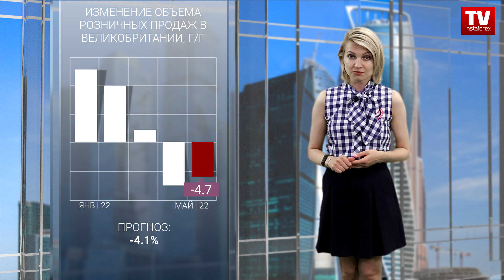24.06.2022: Доллар - повелитель настроений инвесторов. Прогноз EUR/USD, GBP/USD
Данные по розничным продажам в Великобритании практически никак не повлияли на рынок, хотя судя по прогнозам, должны были привести к росту фунта. А точнее говоря, к снижению доллара. В том числе и по отношению к единой европейской валюте.
Ожидалось, что темпы спада розничных продаж замедлятся с -4,9% до -4,1%. Однако, они замедлились лишь до -4,7%. Но предыдущие данные были пересмотрены в худшую сторону, до -5,7%. Так что результат конечно же заметно хуже прогнозов, и с учетом пересмотра положение дел в британской экономике и вовсе выглядит ужасающим. Тем не менее, видно, что ситуация улучшается, причем довольно стремительно. Оба этих фактора в некоторой степени уравновесили друг друга, и рынок остался стоять на месте.

Учитывая что далее макроэкономический календарь абсолютно пуст, ситуация на рынке скорее всего не изменится. Единственное, что может оказать какое-то влияние, так это решение Конгресса относительно налоговых каникул по налогу на топливо. Если палата представителей примет решение уже сегодня, то доллар под занавес торговой недели может несколько усилить свои позиции. Инвесторы любят снижение налогов. Пусть и временное.

Пока же мы видим на графиках, как валютная пара EURUSD в очередной раз сократила объем коротких позиций в районе уровня поддержки 1.0500. Это привело к замедлению нисходящего цикла и, как результат, отскоку цены.
Движение цены в рамках амплитуды 1.0500/1.0600 сосредотачивает на себе обильное внимание спекулянтов, что соответствует процессу накопления торговых сил. (1.0500/1.0600) В итоге замкнутый цикл завершит формирование, что приведет к ускорению и укажет на последующий путь относительно диапазона. Сигнал к действию возникнет в момент удержания цены за пределами той или иной границы в дневном периоде.

Что касается британской валюты, то пара GBPUSD уже как неделю движется в рамках широкой амплитуды 1.2150/1.2320. Это колебание цены указывает на замедление коррекционного хода от района психологического уровня 1.2000, в тоже время сигнализирует о характерной неопределенности среди трейдеров.
Движение цены в рамках флэта по-прежнему актуально на рынке, поэтому нельзя исключать очередной отскок цен от его верхней границы. В качестве основной стратегии трейдеры рассматривают тактику пробоя той или иной рамки установленного диапазона.
 Торговые рекомендации исходят из тактики пробоя:
 Позиции на покупку по валютной паре принимаются во внимание после удержания цены выше значения 1.2325 в четырехчасовом периоде с перспективой хода к 1.2400.
 Позиции на продажу нужно рассматривать после удержания цены ниже 1.2150 в четырехчасовом периоде с перспективой хода к 1.2000.

00:00 Анонс
00:17 ИЗМЕНЕНИЕ ОБЪЕМА РОЗНИЧНЫХ ПРОДАЖ В ВЕЛИКОБРИТАНИИ, Г/Г
01:25 EUR/USD
02:06 GBP/USD